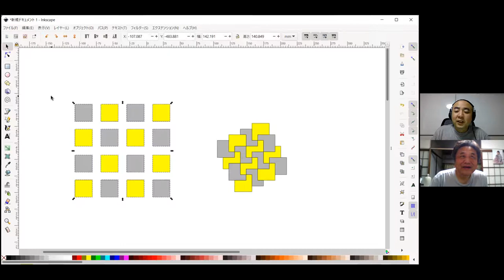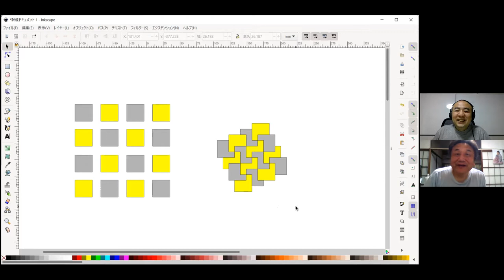週刊ウニュ vol.27 折り紙4x4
週刊ウニュ vol.26 折り紙4x4
Weekly UNU vol.26 Origami 4x4